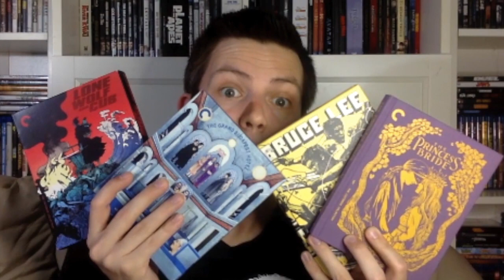Top 10 Film Scores & Top 5 Composers - The Reel World Podcast Ep. 16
On this episode of The Reel World podcast, we discuss our top 10 favorite film scores and top 5 composers!

TIMESTAMPS
Intro 0:00
Movie News 0:41
Top 10 Film Scores 7:21
Top 5 Composers 1:23:00
Outro 2:03:31